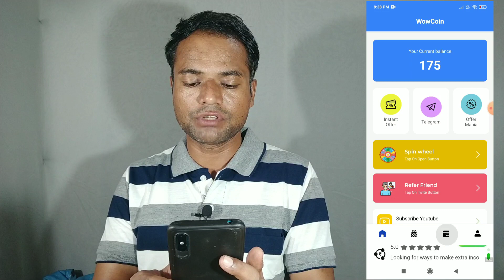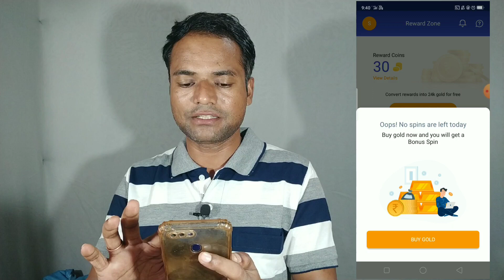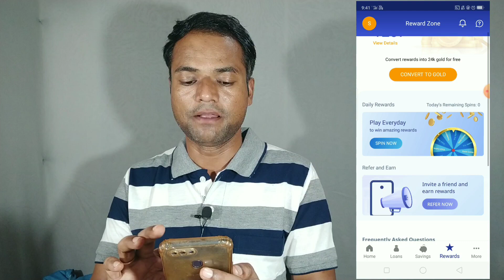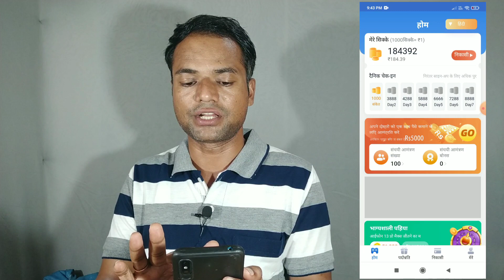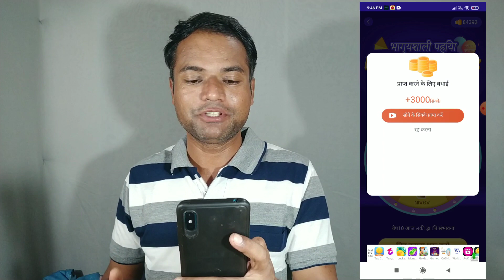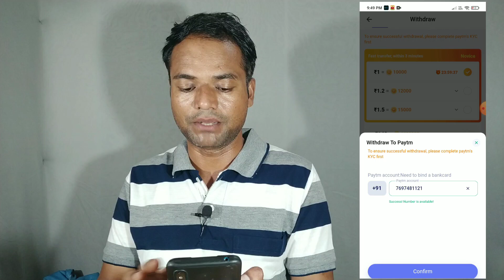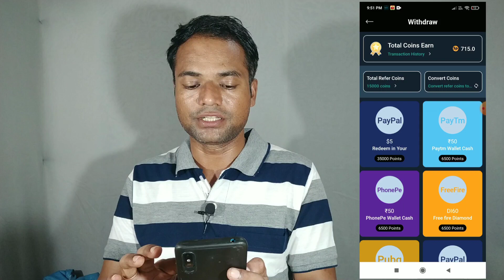5 New Spin Earning App no Investment | Spin and Win Real Money | Spin to Win Earn Money App | Loot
is video me ap 5 new spin earning app no investment dekhege. ye spin and win real money app hai. jo apko spin to win earn money app denge.  loot

upi earning loot app
spin and win paytm cash
spin and win real or fake
spin earning app upi withdrawal
spin earning app 2023
spin earning app paytm cash
earning app
real earn money app with proof
mobile se paise dene wale apps
new earning app today
real spin and win app
spin se paise kaise kamaye